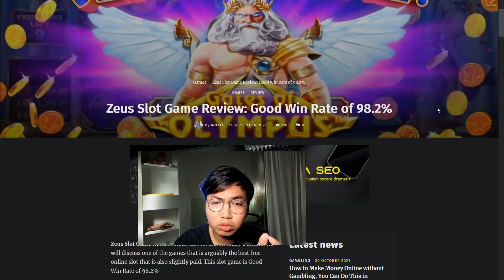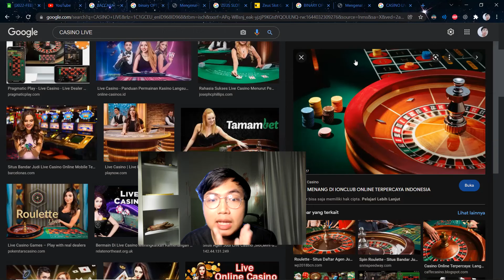BINARY OPTION SAMA ZEUS ?? MENANGNYA KAPAN ?